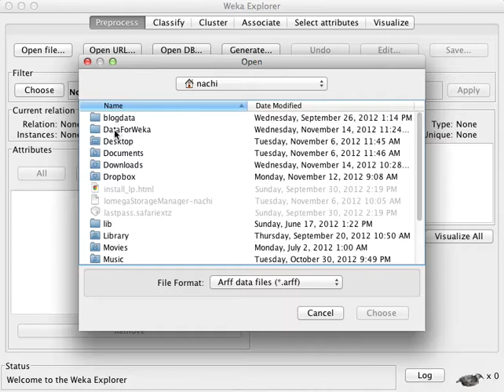Linear Regression using Weka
Study the relationship between environmental factors and house prices in Boston suburbs.